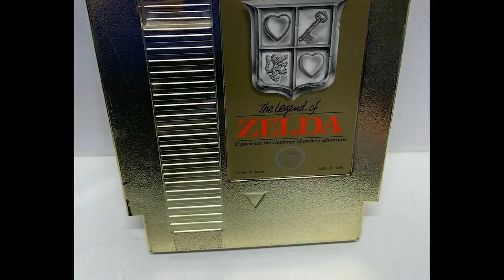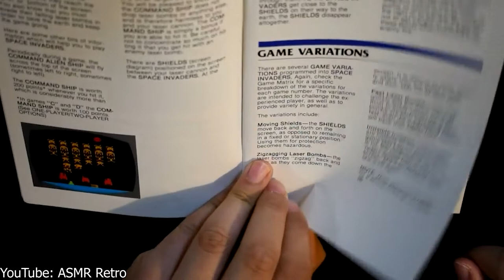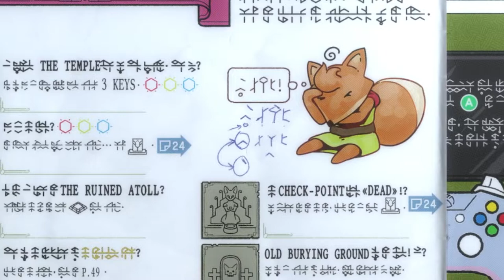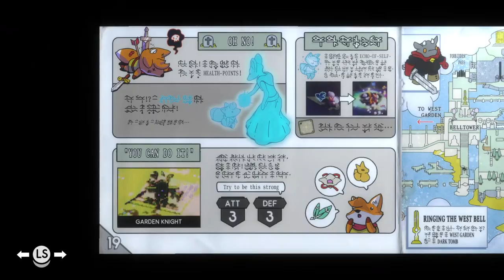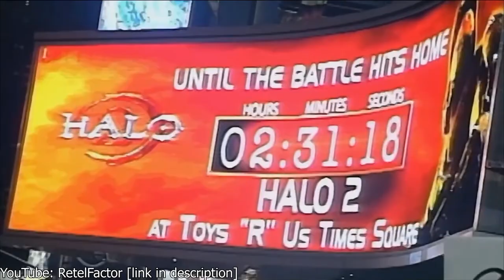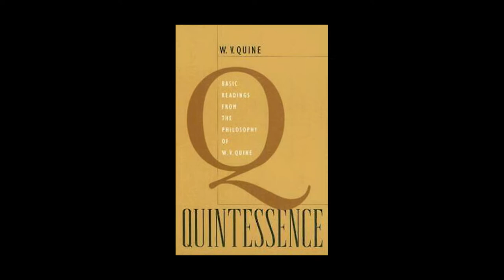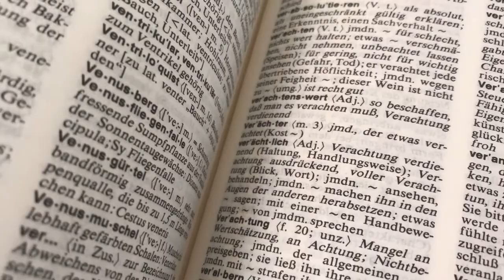Why It's So Hard to Understand the World | TUNIC Analysis & Review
Tunic upends expectation through a clever doling out of textual hints and visual clues, all in service of pushing the player to interpret beyond the surface, to consider new ways of seeing and new avenues of exploration. The obvious direction is not the only one. What is there is not always clear. In this video I both review and analyze the gameplay and meaning packed within the dense adventure on offer from TUNIC Team and Finji. Check it out! Gameplay analysis and review.

Chapters:
0:00 Intro about Spoilers
1:29 Expectations [Review]
8:14 Radical Translation [Analysis]